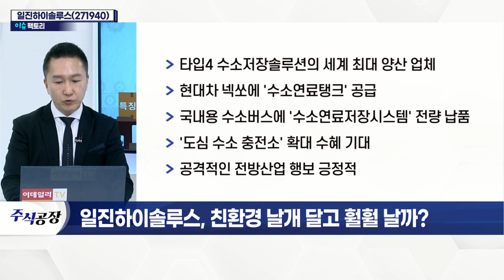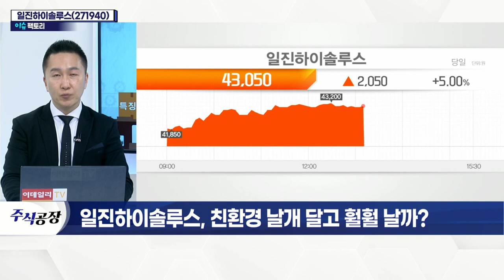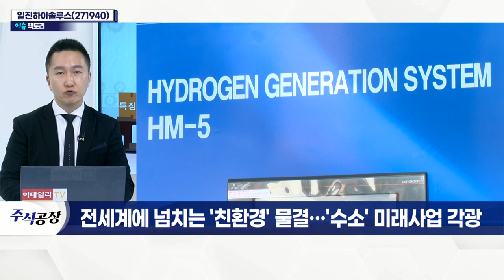일진하이솔루스(271940)... 친환경 날개 달고 훨훨 날까_이슈 팩토리 (20220216)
# 전 세계에 넘치는 '친환경' 물결… '수소' 미래사업 각광
- 美 인프라 부양안에 '수소 투자' 포함
- 글로벌 '친환경' 전환 기류… 수소 등 핵심산업 부상
- 현대차의 북미 수출용 수소 대형 트럭에 수소저장시스템 공급
- '수소 경제' 국내 안착 본격화
- 국내 대기업, 수소 생태계 조성에 적극적

- 타입4 수소저장솔루션의 세계 최대 양산 업체
- 현대차 넥쏘에 '수소연료탱크' 공급
- 국내용 수소버스에 '수소연료저장시스템' 전량 납품
- '도심 수소 충전소' 확대 수혜 기대
- 공격적인 전방산업 행보 긍정적